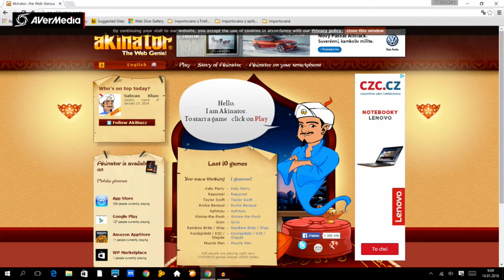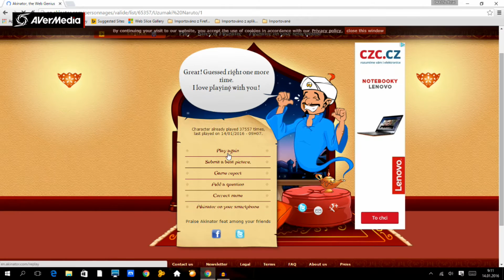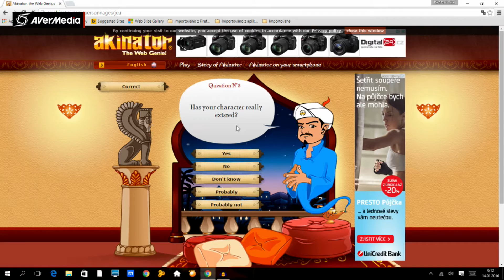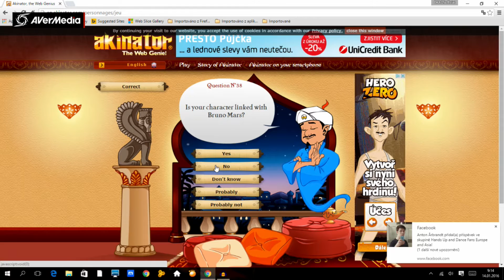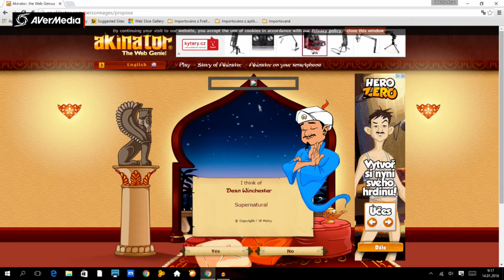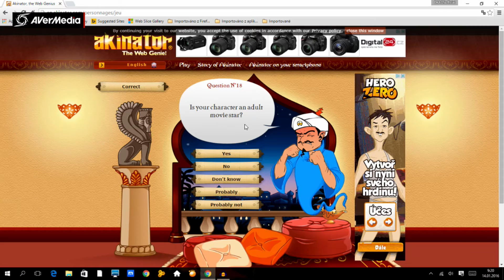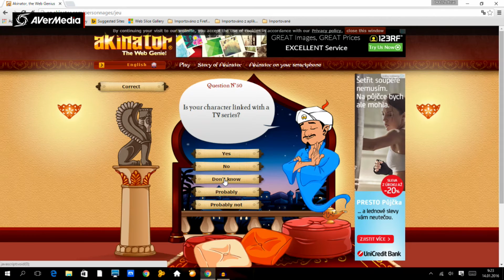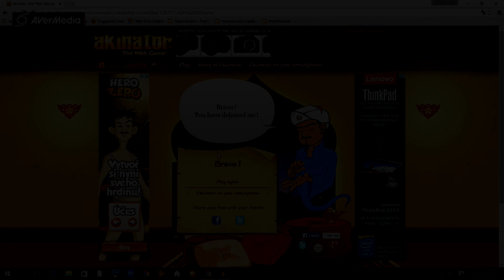Akinator CZ/SK |Naruto,Dean Winchester,Ash williams|Nejlepší Seriály Ze Všech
all music is our own